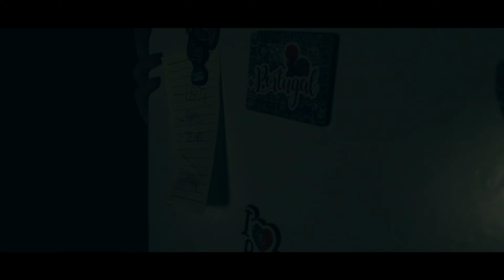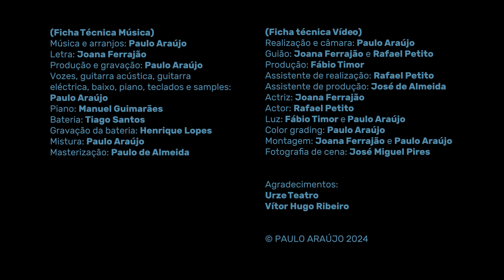Paulo Araújo - Girassol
"Girassol" é o primeiro single do álbum "Ímanes de Frigorífico", que sairá em 2024.

MÚSICA

Música, produção, gravação, mistura, vozes, guitarra acústica, guitarra eléctrica, baixo, piano, teclados e samples: Paulo Araújo
Letra: Joana Ferrajão
Piano: Manuel Guimarães
Bateria: Tiago Santos
Gravação da bateria: Henrique Lopes
Masterização: Paulo de Almeida

VÍDEO

Realização e câmara: Paulo Araújo
Guião: Joana Ferrajão e Rafael Petito
Produção: Fábio Timor
Assistente de realização: Rafael Petito
Assistente de produção: José de Almeida
Actriz: Joana Ferrajão
Actor: Rafael Petito
Color grading: Paulo Araújo
Montagem: Joana Ferrajão e Paulo Araújo
Fotografia de cena: José Miguel Pires

Agradacimentos:
Urze Teatro
Vítor Hugo Ribeiro

LETRA:

Assim que partiste,
Preparei a tua chegada
à minha maneira

Aspirei o colchão
Lavei roupa, os lençóis
E queimei a bandeira

Agora descansa, Girassol,
Esta história já não é tua
Tu que dormias o dia
E acordavas para amar a lua
Agora descansa, Girassol,

Atiraram ao lado
E acertaram em ti,
Sem medo nem pesar

Deram-te umas sementes
E do bolso cresceu a flor
Sem ninguém a semear

Quis a noite
que andasses
às portas do dia
num vaso plantado

Quis a guerra
saudar-me assim,
antes que a paz
te devolva condecorado